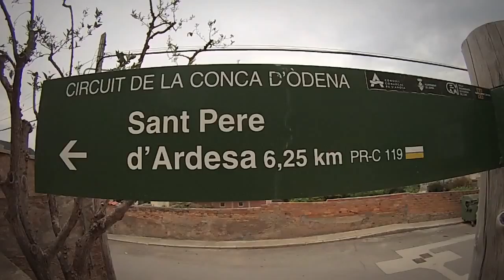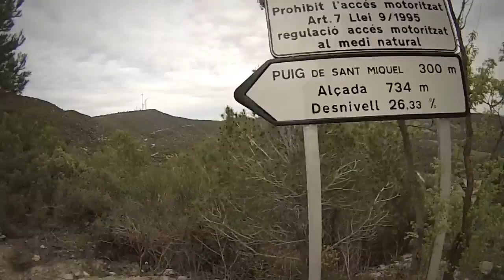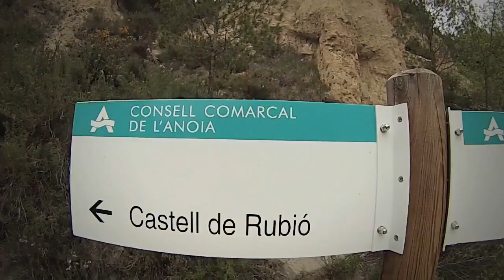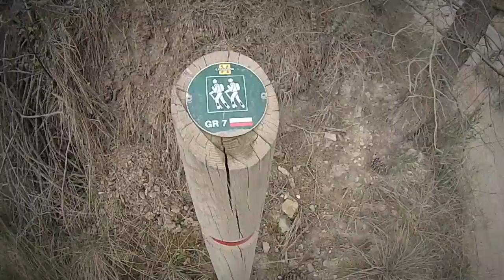Senderisme Puig de Sant Miquel (100 Cims)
Ascensió al Puig de Sant Miquel (100 Cims) comarca de l'Anoia